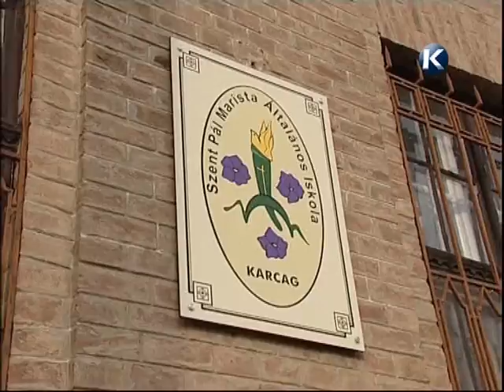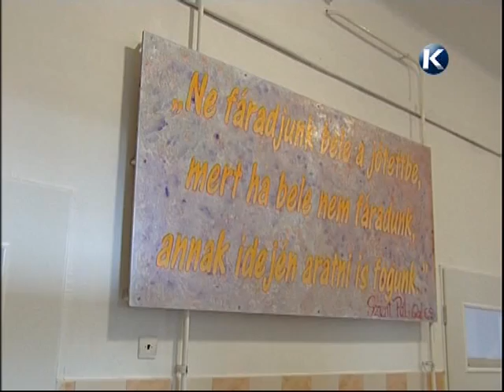Marista Iskola Karcagon